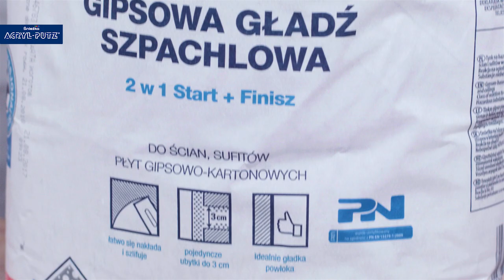Jak zaszpachlować pojedyncze ubytki/dziury na ścianie (do 3 cm)?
Drobne ubytki w ścianach to naturalny efekt użytkowania codziennych wnętrz. Skorzystaj ze wskazówek Śnieżki i dowiedz się, jak pozbyć się nieestetycznych wyszczerbień w prosty i szybki sposób.

Przygotowując powierzchnię do prac naprawczych zadbaj o to, by miała ona możliwie jednolitą strukturę. Pozbądź się odpadających elementów, pyłu i kurzu. Następnie zagruntuj naprawiane miejsce uniwersalnym gruntem Śnieżka Acryl-Putz. Preparat zwiększy przyczepność podłoża i wspomoże wysychanie nakładanych kolejno warstw.

Gładź szpachlową rozrób z wodą, zgodnie z zaleceniami producenta. Składniki połącz dokładnie, korzystając z mieszarki wolnoobrotowej. Jednolitą masę nałóż na ubytek przy pomocy szpachelki ze stali nierdzewnej. Gipsową gładź możesz stosować do naprawy tynków, płyt drewnianych, materiałów drewnopochodnych, cegieł i betonu.

Gdy wypełnienie wyschnie, przeszlifuj powierzchnię ściany siatką lub papierem ściernym. Na koniec ponownie zagruntuj całość uniwersalnym gruntem Acryl-Putz.

Potrzebne materiały i narzędzia:
✔ mieszadło wolnoobrotowe
✔ szpachelka
✔ wałek malarski
✔ kuweta malarska
✔ paca do szlifowania
✔ gąbka ścierna
✔ wiadro
✔ papier ścierny lub siatki

Korzystając z najwyższej jakości materiałów i pamiętając o wszystkich etapach prac naprawczych, bez trudu pozbędziesz się niewielkich ubytków, a Twoje ściany znów będą cieszyć idealnie gładką powierzchnią.